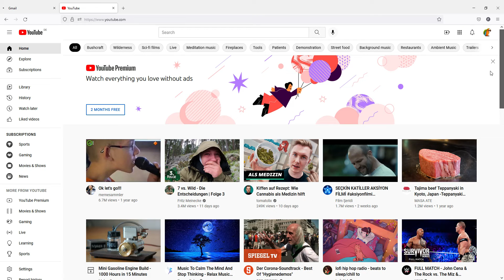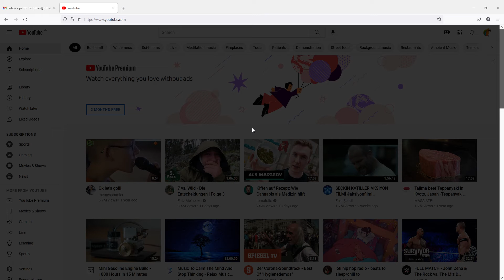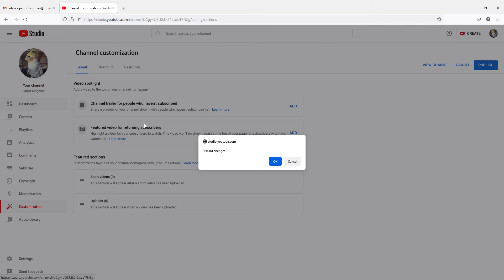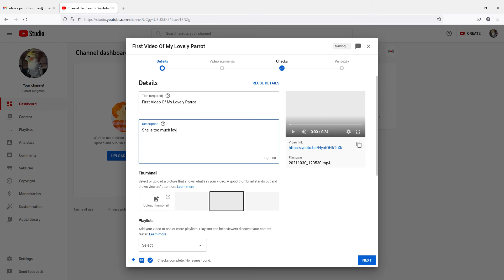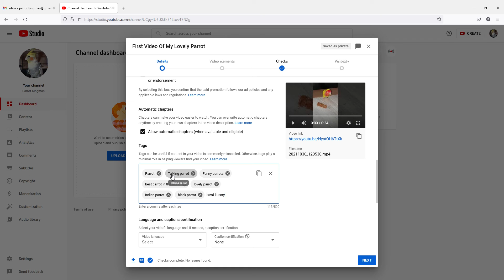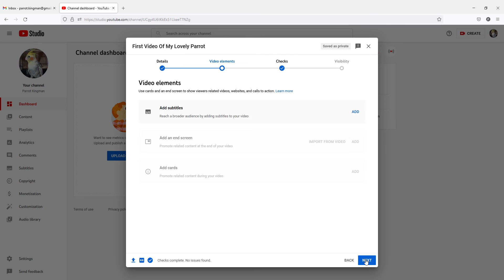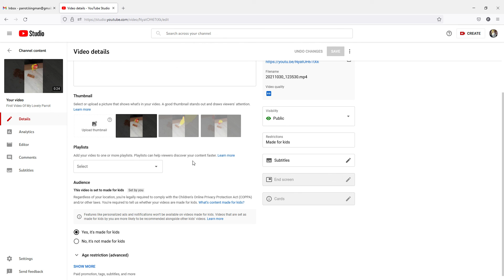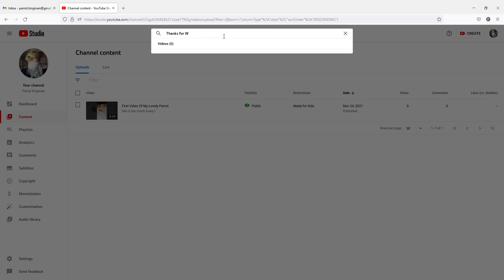How to Create a YouTube Channel for Beginners ( 2022 Tutorial )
Create a YouTube Channel for Beginners
1-Sign in to YouTube on a computer or the mobile site.
2-Click your profile picture. Create a channel.
3-You'll be asked to create a channel.
4-Check the details (with your Google Account name and photo) and confirm to create your channel.
Everything you need to know about How to Create a YouTube Channel for Beginners in 2022

Where products get naked.
Here you will find a variety of videos showcasing the coolest products on the planet. From the newest smartphone to surprising gadgets and technology you never knew existed. It's all here on Persian Galaxy.